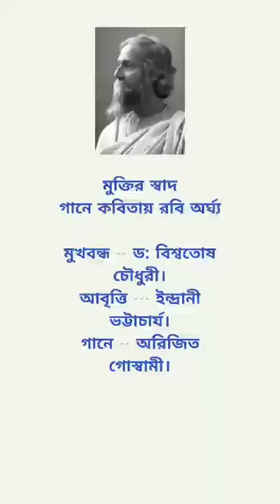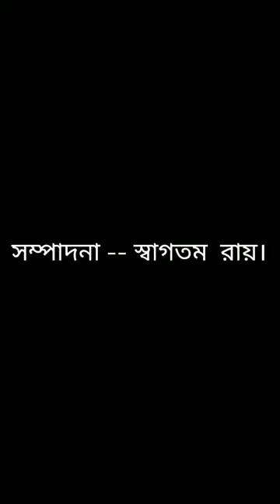A Tribute to Tagore on his 159th Birth Anniversary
The music track used in this project has not been composed by me. Everything was done with the help of only mobile phone.